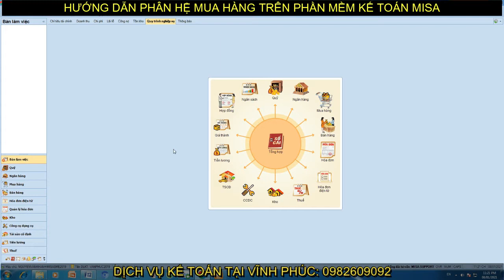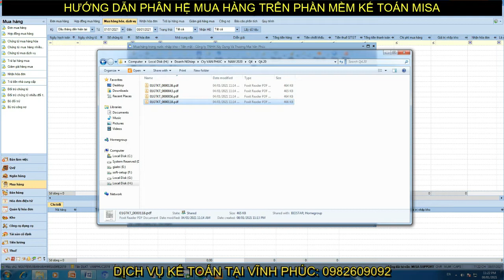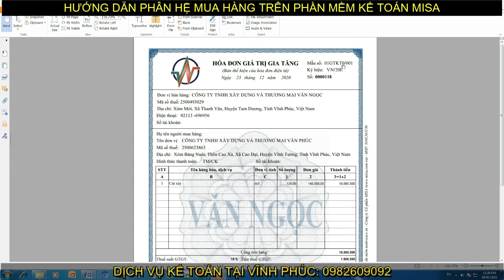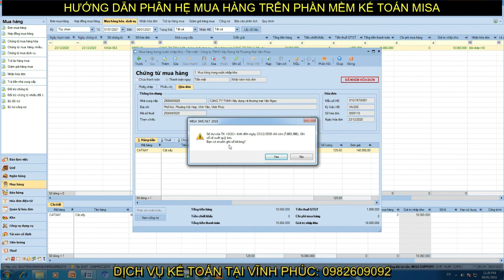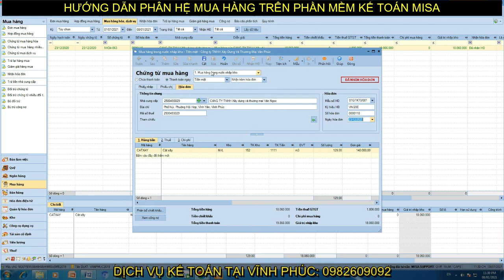Hướng dẫn phân hệ mua hàng, nhập kho hàng hóa trên Phần Mềm Misa